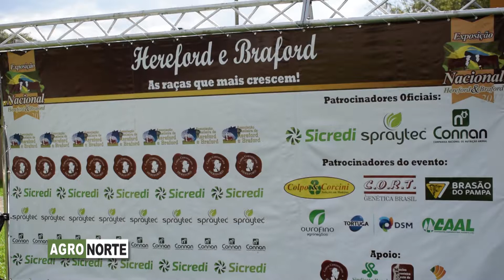AGRO 5 - AGRONORTETv - 1- NACIONAL HEREFORD BRADFORD 2017- ALEGRETE RS. BRASIL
NOTAS CON ANTONIO CABISTANI- C.O.R,T GENETICA - URUGUAYAMA RS-  BR-
Dr. RICARDO MACEDO GREGORY - Dra. ELIZABETH SCHNEIDER